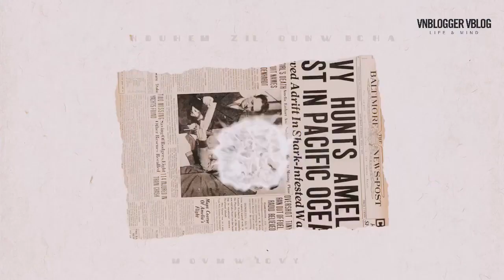ÁM THỊ TIỀM THỨC vs Ý THỨC | TỰ KỶ ÁM THỊ || ĐỘC THOẠI NỘI TÂM || LÀM CHỦ NÃO BỘ || VNBLOGGER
Hiểu rõ về ÁM THỊ TIỀM THỨC vs Ý THỨC. Hai đường lối khác biệt rõ rệt. Một bên (tiềm thức) là kích thích động lực dục vọng có sẵn ngày càng lớn mạnh hơn còn bên kia ( ý thức ) là đi ngược với dục vọng.

Trong Vlog này, VNBlogger chia sẻ về Tự kỷ ám thị. Hiểu đúng về nó để tránh trở thành nạn nhân của chính suy nghĩ tiêu cực của mình tạo ra.

Tự kỷ ám thị là phương pháp kiểm soát tâmm trí dành cho người hướng nội và lý trí.
Phương pháp này hoàn toàn dựa trên ý thức, dung ý thức để hướng vào nội tâm nhằm phát triển sự hiểu biết dựa trên lẽ thật, không mơ hồ trừu tượng.

VỀ VNBLOGGER VLOG
Hello, Seri Vnblogger Vblog chia sẻ kinh nghiệm thực tế của bản thân về phương pháp làm việc tăng năng suất lao động bằng cách cải tiến công việc, các phương pháp luyện tâm trí để luôn có tư duy tích cực, mình quay vlog chay, không có kịch bản hay bất cứ sự chuẩn bị nào, ý tưởng nào lóe lên là mình chộp lấy làm vlog ngay.
Comment chủ đề bạn đang quan tâm để @Vnblogger chia sẻ quan điểm luôn nha :D